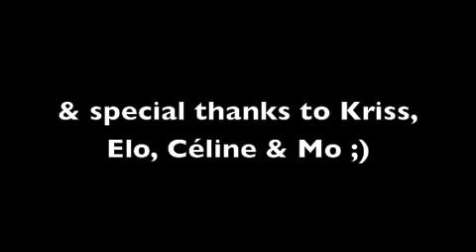Late nights, early mornings - Marsha Ambrosius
Choreo by AC
***This Video is for Inspirational, Educational, and/or Non-profit Purposes only. I have followed the copyright law correctly, its non-profit and the songs are credited.***

Dancers: Kriss leyo, Elodie Murciano, Céline Baron, Mo, Anne-Claire Parlebas

We taped this in a very small studio hence movings & spacings difficulties...